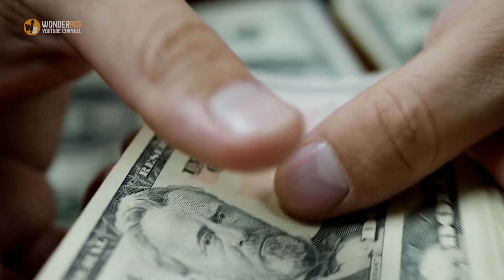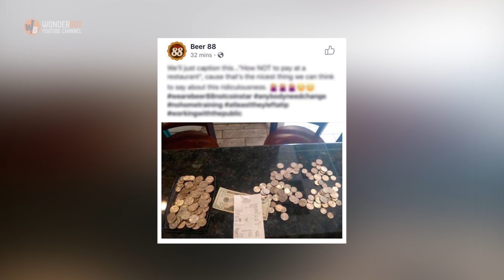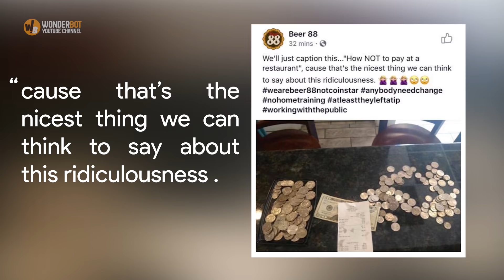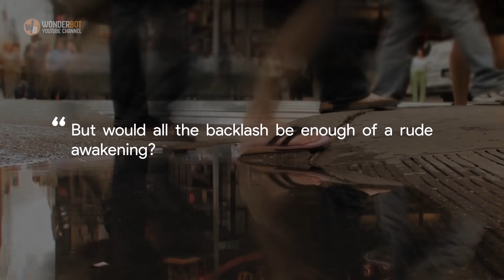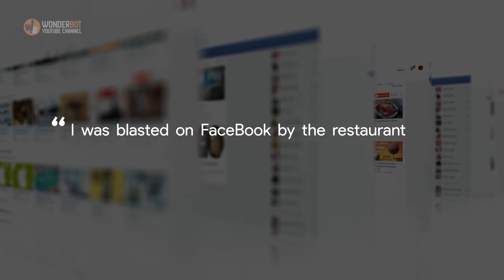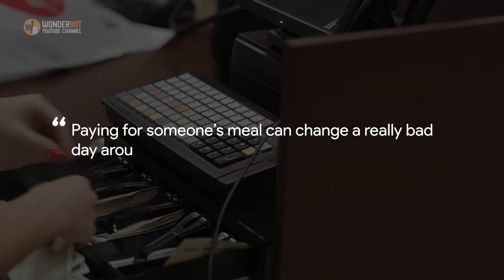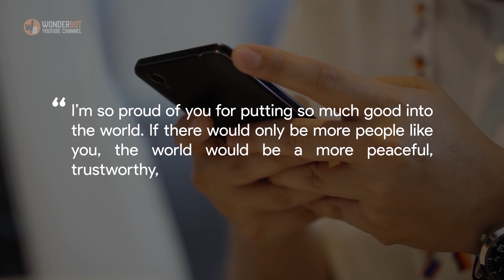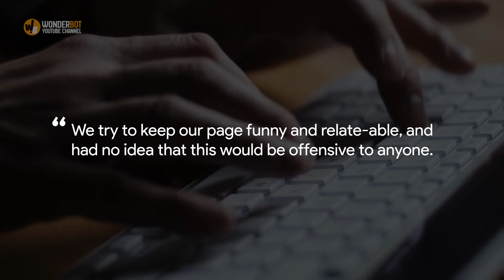Waitress Mocks Boy For Paying In Quarters, But He Gets The Last Laugh.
A 17-year-old boy in Virginia, USA was upset and shamed by callous comments that ended up going viral. The young man decided to get back at the woman and the entire restaurant in the best way he knew how.
No one was expecting such an unreal turnaround and she didn’t see it coming. Now the whole world was watching her every move.As a young person, eating out on your own dime is a luxury that many teens forgo. So when you’ve eventually saved up enough to treat not only yourself but some of your friends as well, you hardly give a thought to what form your money comes in, plastic, paper, or coins.